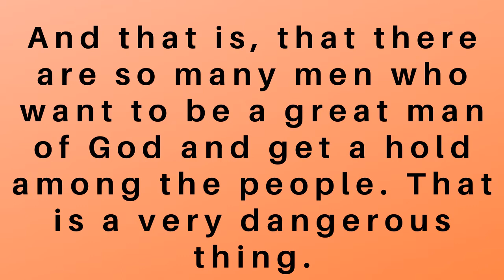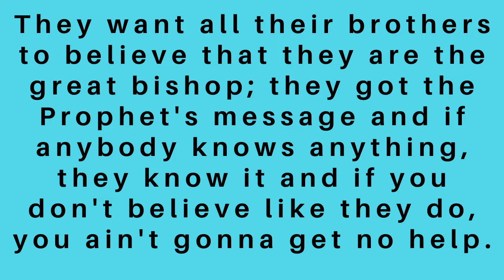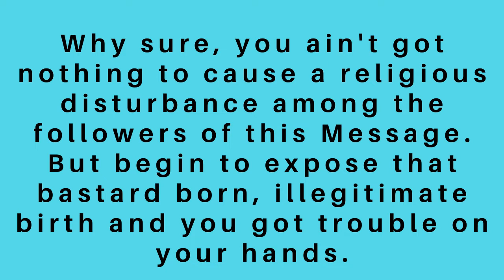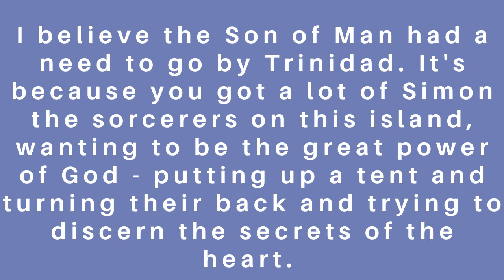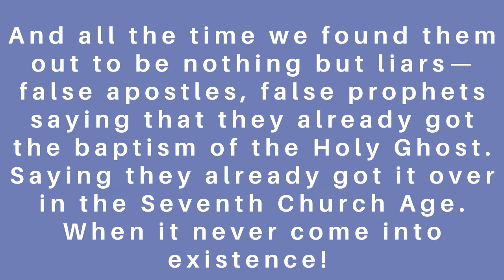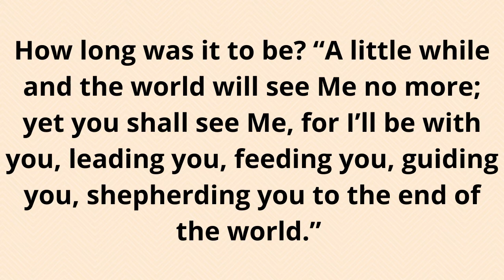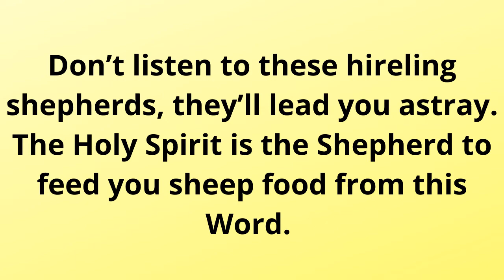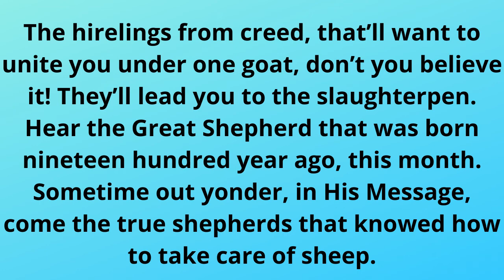BRO ROBERT LEE LAMBERT FOREWARNED ABOUT THE HIRELING SHEPHERDS IN TRINIDAD 29/10/2021